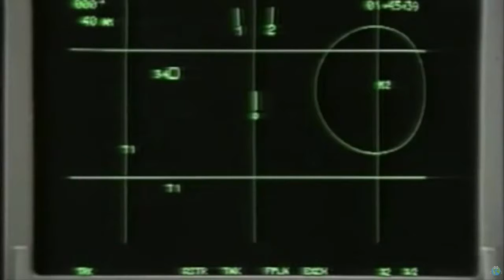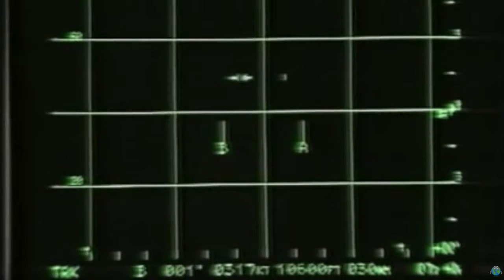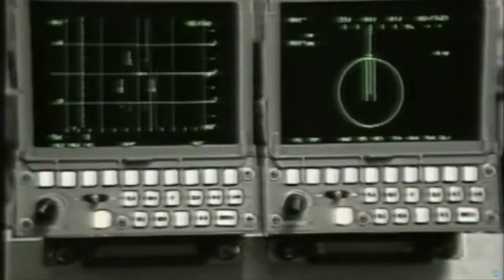La aeronave multiaventura Panavia Tornado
El avión Tornado fue fabricado por Panavia, un consorcio de BAE Systems. El programa implicó avances en sistemas, tecnología de la cautela y .nnTornado